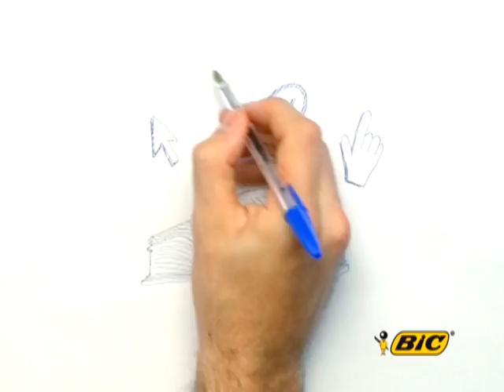Spot BIC 2